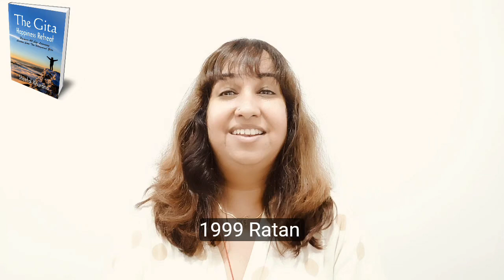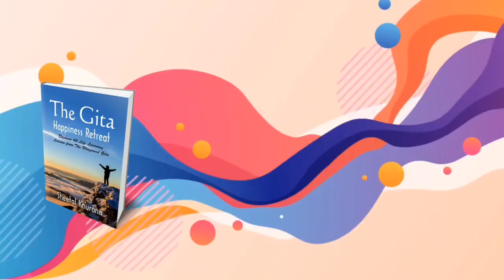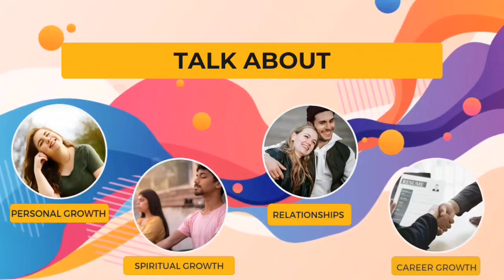Ratan Tata Victory Over Ford: Applying Gita's Wisdom In Business And Life | By Sheetal Khurana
In this video, we explore the inspiring story of Ratan Tata’s remarkable journey from being humiliated by Ford’s chairman to acquiring two of their iconic brands, Jaguar and Land Rover. Ratan Tata’s response wasn’t driven by anger or revenge but by wisdom, patience, and humility, embodying the timeless teachings of the Bhagavad Gita.

We dive into Bhagavad Gita, Chapter 2, Verse 56, which emphasizes maintaining equanimity in both success and failure, and how Ratan Tata applied this principle to turn adversity into triumph in the business world. His story serves as a powerful reminder of the value of staying calm, focused, and unattached to outcomes—whether in business or in life.

Join us to discover how Ratan Tata’s actions reflect the deeper wisdom of the Gita, and how these teachings can inspire us to lead with strength, wisdom, and grace.

Here is the amazon link to buy book titled, "The Gita Happiness Retreat: Discover 40 Life Learning Lessons from The Bhagavad Gita"-By Author Sheetal Khurana